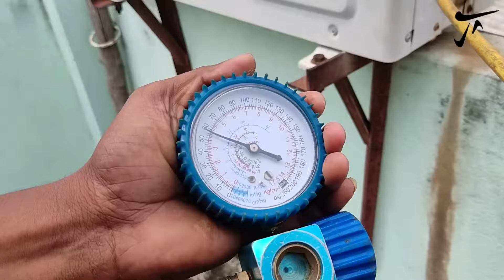LG మీ ఏసీ కూలింగ్ ఇవ్వలేదా | Cooling Problem in AC | Sultan works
మీ ఏసీ కూలింగ్ ఇవ్వలేదా
itea ee video ni chudandi
In this video we can see the correct way to fill the ac gas  and you can know lot more.

cooling problem voltas,
ac cooling ac cooling low
ac cooling less,
lg dual inverter ac cooling problem,
lg dual inverter ac cooling mode
lg dual inverter ac cooling setting,
lg dual inverter ac cooling test
lg dual inverter ac,
lg,
lg ac,
lg dual inverter ac not cooling,
inverter ac cooling problem,
thanq for watching this video and keep supporting me like this

Hi,
Welcome Everyone
This channel is created for a purpose of providing all type of working knowledge to everyone.

Main intension is to bring all the works together that everyone can work on the basic things.

హాయ్,
అందరికీ స్వాగతం
ప్రతి ఒక్కరికీ అన్ని రకాల పని జ్ఞానాన్ని అందించడం కోసం ఈ ఛానెల్ సృష్టించబడింది.

దయచేసి మీరు ఏ రకమైన పని పరిజ్ఞానం కోసం వెతుకుతున్నారో నాకు మెయిల్ చేయండి మరియు మేము దాని వీడియోను తయారు చేస్తాము మరియు మా జ్ఞానాన్ని మీతో పంచుకుంటాము.
ప్రతి ఒక్కరూ ప్రాథమిక విషయాలపై పని చేసేలా అన్ని పనులను ఒకచోట చేర్చడం ప్రధాన ఉద్దేశం.

దయచేసి మీ అభిప్రాయాలు మరియు సమీక్షలు లేదా మరేదైనా మాకు మెయిల్ చేయమని నేను మీ అందరినీ మళ్ళీ అభ్యర్థిస్తున్నాను.